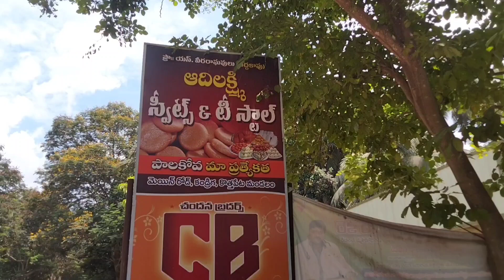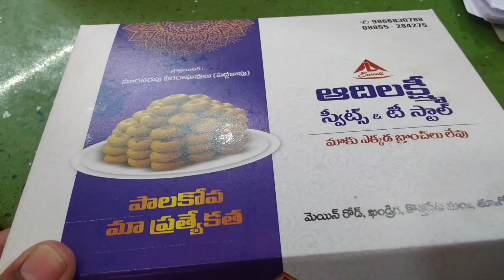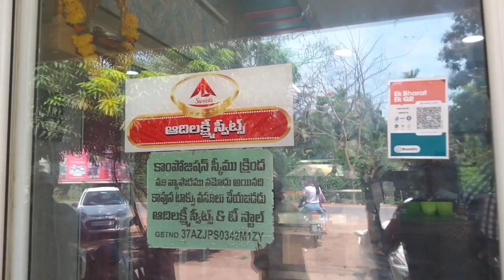కోనసీమ కోవ తయారీ విధానం /konaseema kova